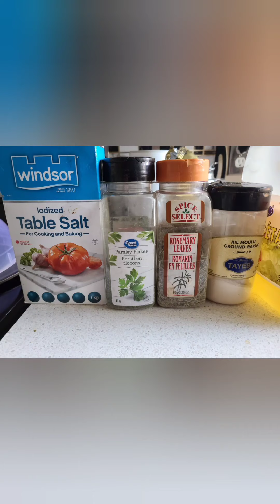How to make a pizza 🍕